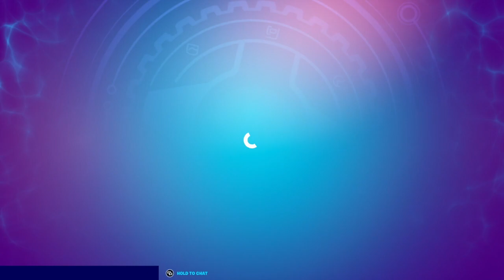Rip in Peace NPCs | Fortnite Chapter 2 Season 5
It's a brand new season with returning locations, bounty hunters, and new items! I am sorry to all the NPCs who were killed in the chaos.

Also, I finally figured out the crystals with my friend Sean JP.  Check out his channel here:
He might not be as family friendly, but he'll have a video up soon where we both discover other things about the new season.